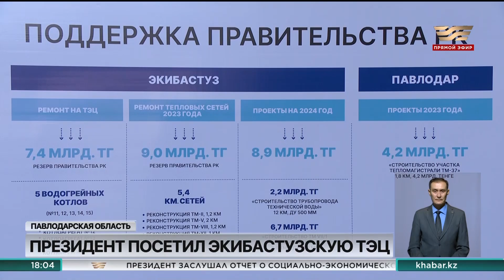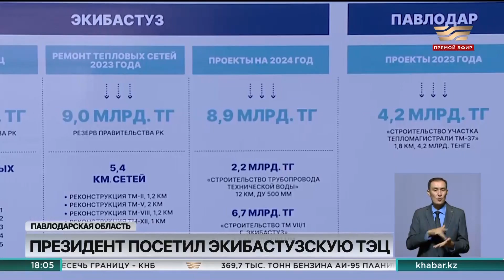К. Токаев находится с рабочей поездкой в Павлодарской области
Первым делом Президент проверил ремонтные работы на Экибастузской ТЭЦ, а также встретился с жителями города.